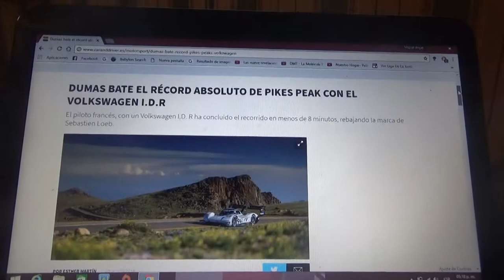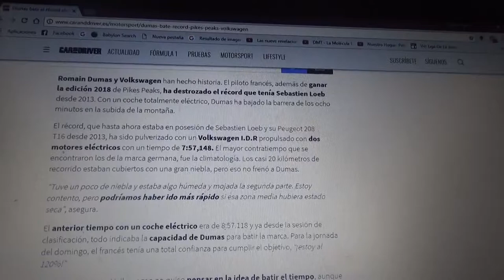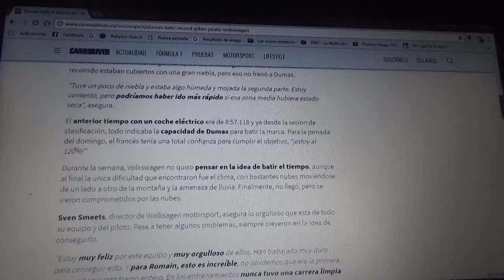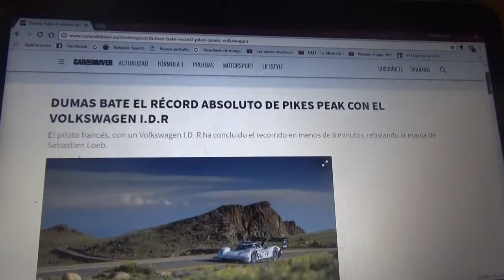Romain Dumas batió el record absoluto en Pikes Peak con el Volkswagen I.D R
El francés a bordo de un VW .I.D R terminó en medio de 8 minutos rebajando la marca del también piloto francés Sebastien Loeb